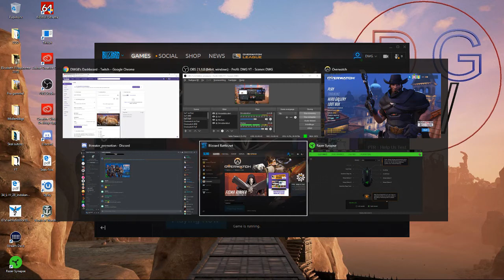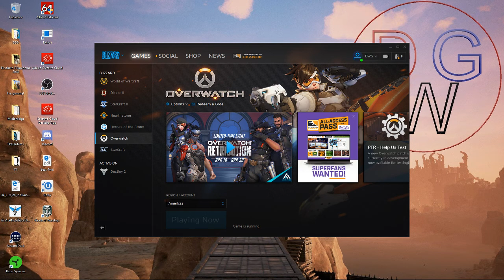Overwatch Fun with people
Higlanddguard
uhr111